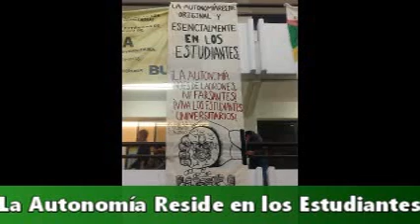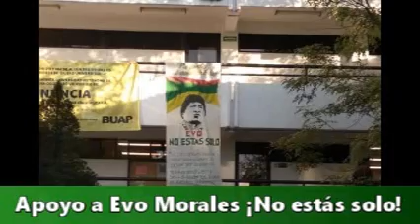43 desaparecidos de Ayotzinapa/ La iguana en su piedra/Cápsula Numero 8